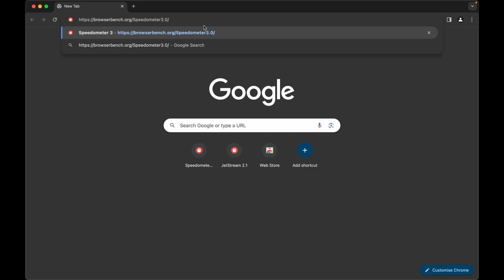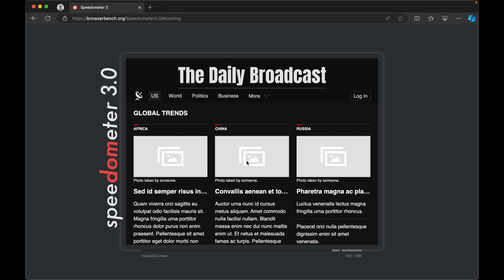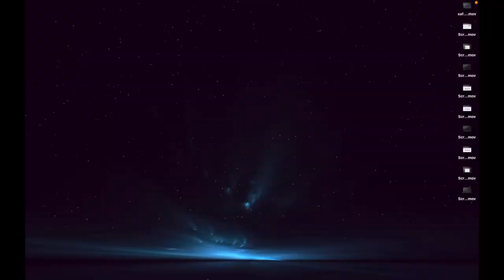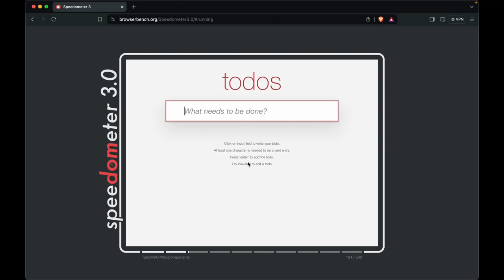Battle of Browsers - Speedometer 3.0!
This is a live test of responsiveness of browsers, the fastest scores the most points